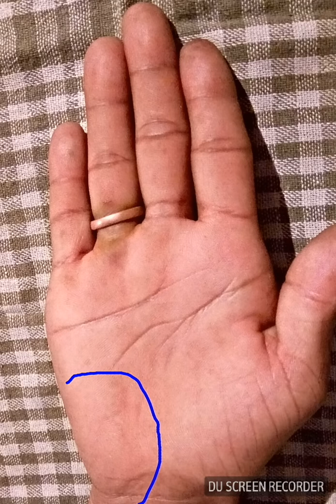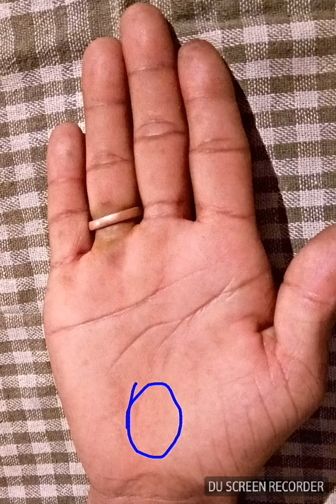হাত দেখে মানুষ চেনা ||হাতের ক্ষেত্র বিচার